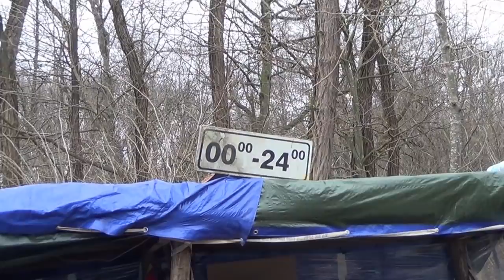MAJSKE POLJANE - ISTINOM PROTIV LAŽI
Potaknut pričama sa društvenih mreža kako se ljudima iz sela Majske poljane pored Gline slabo brine uputio sam se na lice mjesta sa kamerom, ne bi li otkrio pravu istinu. Naravno istinu sam otkrio te vam je prenosim u cijelosti .